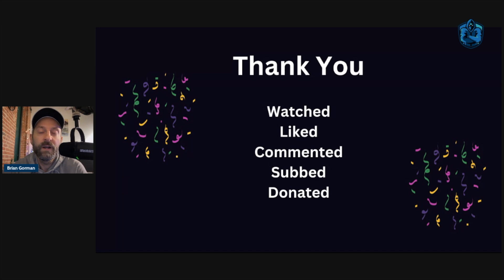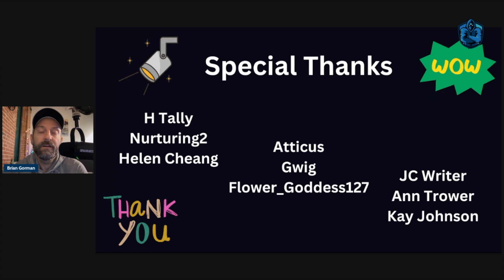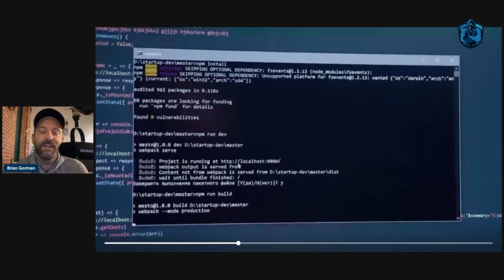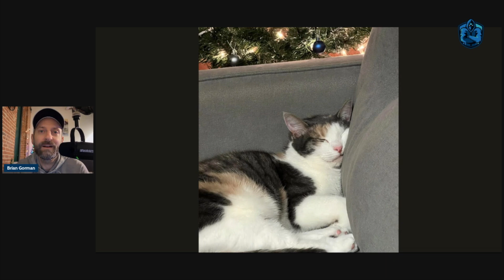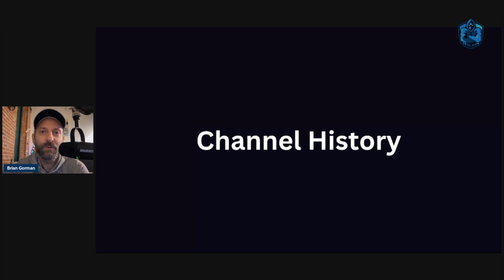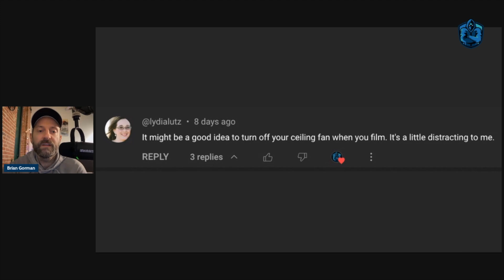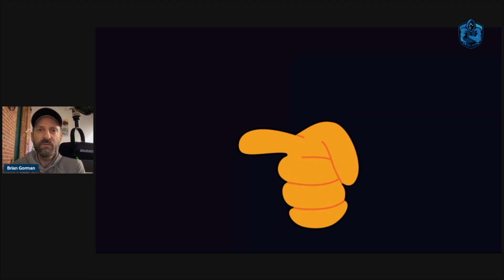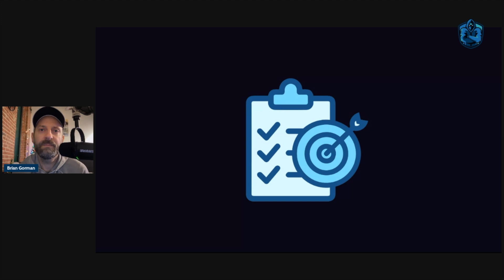5,000 Subscriber Celebration - THANK YOU!!!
☕ If you'd like to support what I do and help me create more content like this, consider making a donation! 🙏

Attribution:
N/A

Equipment and tools I use and endorse:
Shure MV7 microphone
Rode PSA1+ boom arm

Assumptions made in the analysis are not reflective of the position of any entity other than the creator(s). These views are subject to change, revision, and rethinking at any time and are not to be held in perpetuity. We make no representations as to the accuracy, completeness, correctness, suitability, or validity of any information on this video and will not be liable for any errors, omissions, or delays in this information or any losses injuries, or damages arising from its display or use. All information is provided on an as-is basis. It is the reader’s responsibility to verify their own facts.

Comments on this channel are the sole responsibility of their writers and as such the writers will take full responsibility, liability, and blame for any libel or litigation that results from something written in or as a direct result of something written in a comment. Please feel free to challenge or disagree in the comments section – but Madness & Motive reserves the right to delete any comment for any reason– so please keep it polite and relevant.